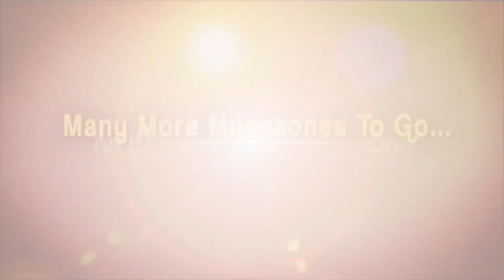Psychologist Dr Krishna Bharath About Divorce Isuues | iDream Health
MY Dr. Pain Relief Products - Highly effective ayurvedic products for Headache, Body Pains & Joint Pains without any side effects. Click the below link to make your purchase